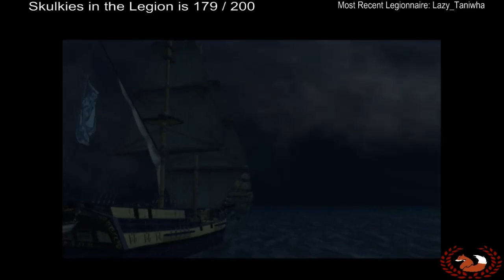JMKitsune Plays Kingdom Hearts II Episode 36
Kingdom Hearts II (Japanese: キングダムハーツII Hepburn: Kingudamu Hātsu Tsū?) is an action role-playing game developed and published by Square Enix in 2005 for the PlayStation 2 video game console. The game is a sequel to Kingdom Hearts, which combined Disney and Square elements into an action role-playing game, though it is somewhat darker in tone than its predecessor. The game's popularity has resulted in a novel and manga series based upon it and an international version called Kingdom Hearts II Final Mix, released in March 2007.

Kingdom Hearts II is the third game in the Kingdom Hearts series. It picks up one year after the events of Kingdom Hearts: Chain of Memories. Sora, the protagonist of the first two games, returns to search for his lost friends. Like the previous games, Kingdom Hearts II features a large cast of characters from Disney films and Final Fantasy games. Organization XIII, a group introduced in Chain of Memories, also reappears to impede Sora's progress.

Playing this Game on an Emulator, but you can buy it for the PSP or for the PS3/PS4 by buying KH 1.5 and 2.5 remix games.